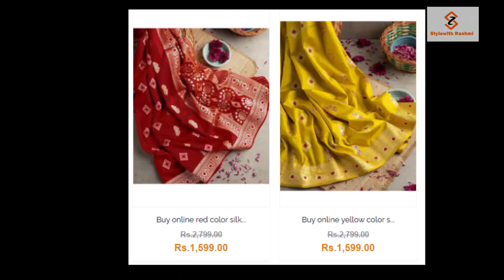silk saree collection || Online affordable saree haul || Hindi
Latest silk saree collection